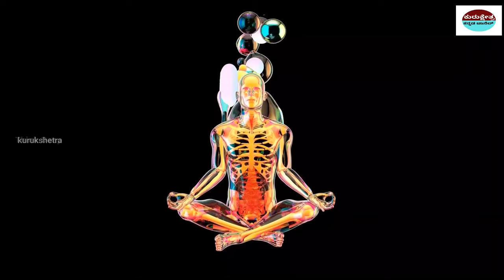ಮರಣದ ನಂತರ ಆತ್ಮ ಏನಾಗುತ್ತೆ ? | Where does the soul go after d!e | Kurukshetra Kannada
rriors